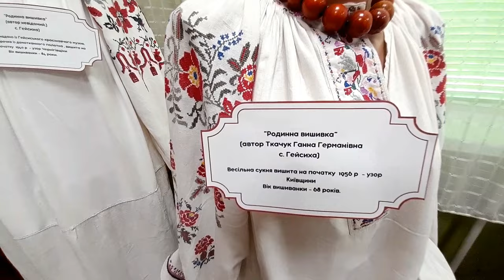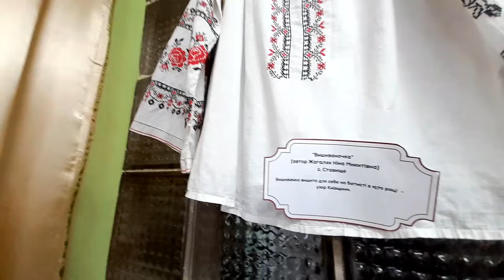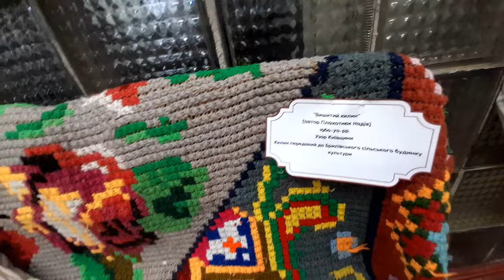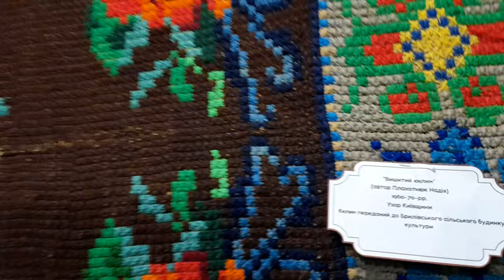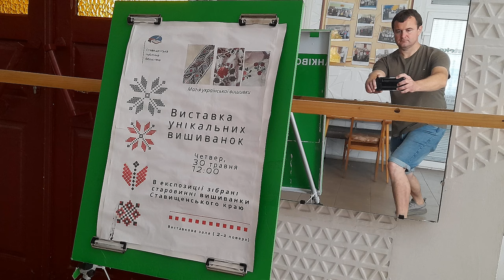Вишиванки й килими Ставищенського краю - огляд виставки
Виставка «Унікальні вишиванки Ставищенщини» у Ставищенській публічній бібліотеці (30 травня - 30 червня 2024 року). Представлено понад 20 вишитих сорочок, родинні реліквії жителів селища Ставище і сіл Розкішна, Розумниця, Гейсиха, Брилівка, Винарівка.